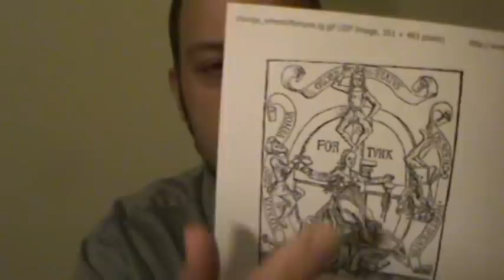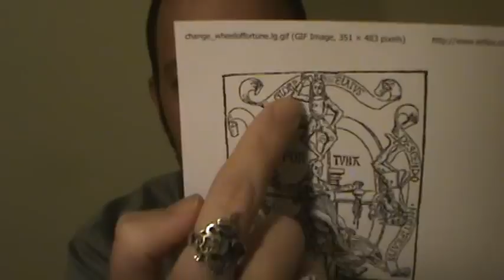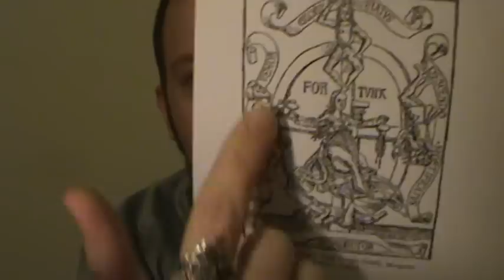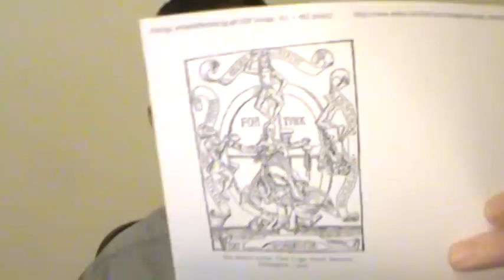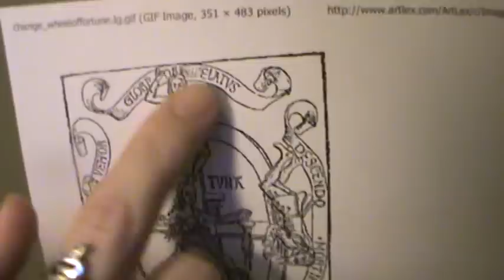Occult Secrets REVEALED - Cycle of the Sun - Alchemy Hermeticism Magick & Tarot - Taliesin McKnight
Occult Secrets REVEALED - Cycle of the Sun in Occult Philosophy & Magick

This is part of the "Occult Secrets Revealed" series in which we try to take a serious and rational look into the fundamentals of Western esoteric philosphy.. Without any bias involved, but only to understand "rationally" what this hidden knowledge is. The solar cycles were extremely important to many ancient cultures. The solstices and equinoxes are the basis of our modern calendar. Was there a "deeper" mystery here? If so, what is the deeper mystery? We are searching for the "hidden" secrets of the Western Esoteric Tradition. Today, we examine this along with certain correspondences with regard to Rosicrucianism, alchemy, Hermeticism, tarot, ceremonial magick, and Qabalah. This Western tradition is a vast collection of esoteric knowledge in the West that derives from Late Antiquity. The ancient temples may lay in ruins, but the ancients did leave us their symbols. And this esoteric wisdom still exists in degraded form today behind our modern and popular occultism. Here we examine this.

New videos come out every Saturday morning! The topics Taliesin McKnight covers include the simple magick spell techniques, Hoodoo, ceremonial magick, meditation, Qabalah, Hermetic philosophy, alchemy, tarot, astrology, mysticism, and much more!